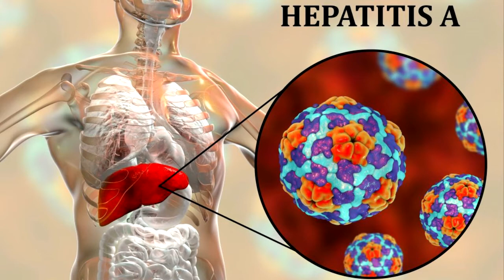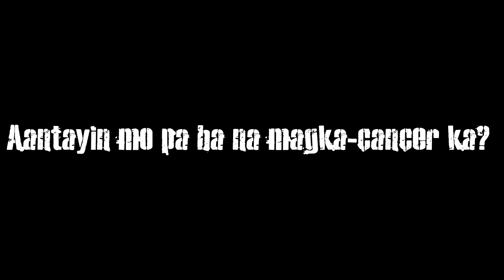HEPA LANE - GROUP 3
HEPA LANE MEMBERS:
Linuel Yecyec
Kassandra Olivera
Mark Tualla
Jason Agana
Lance Marcellana
Fonzy Trajano
Nicole Raquil